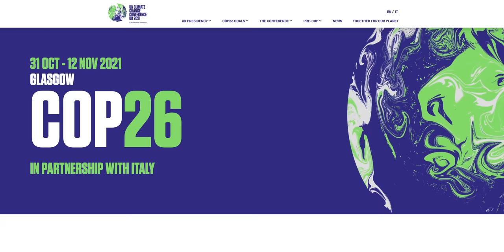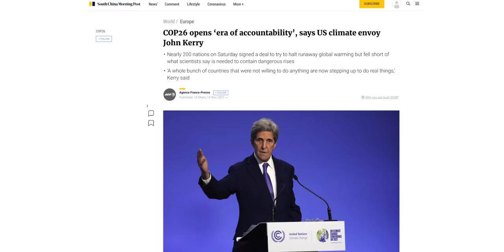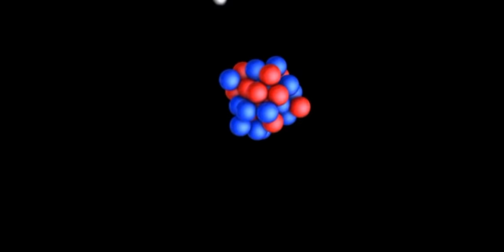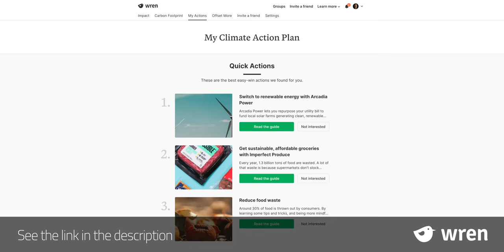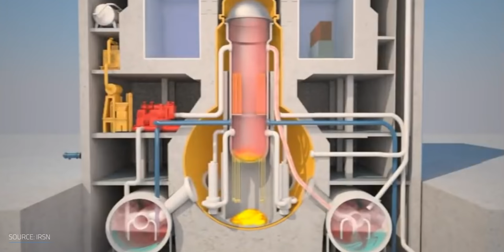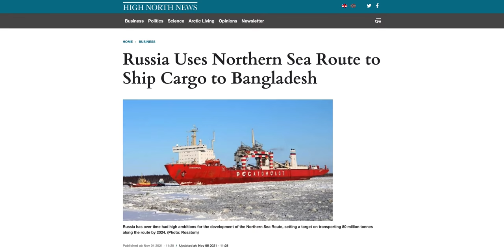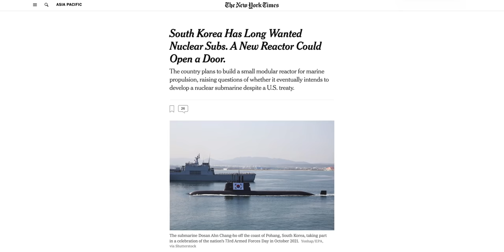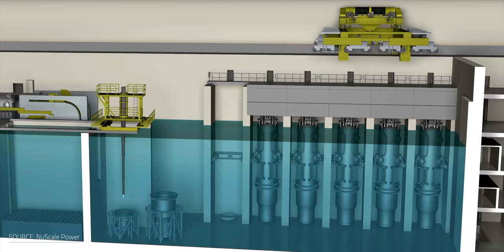Can Nuclear Powered Ships Clean Up Shipping?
Exploring Can Nuclear Powered Ships Clean Up Shipping? Offset your carbon footprint on Wren The first 100 people who sign up will have 10 extra trees planted in their name! Alternative fuels like methanol, ammonia and hydrogen are being explored to help reduce carbon emissions from the shipping industry, as well as renewable energy, but is it enough? At the United Nations Climate Change Conference, COP26, nuclear power for ships was proposed. The U.S., China, and South Korea are developing thorium molten salt reactors, as well as small modular reactors for ships, submarines, and offshore power plants, could nuclear energy be the answer? How does nuclear compare to diesel for transportation? Let’s explore nuclear power for shipping and when, or if, it can be the future of transportation & cargo shipping.